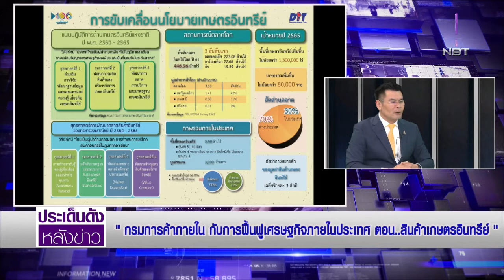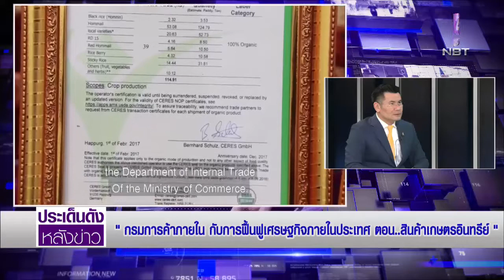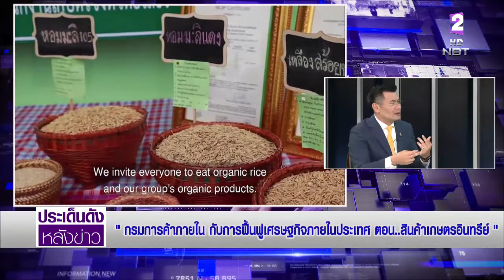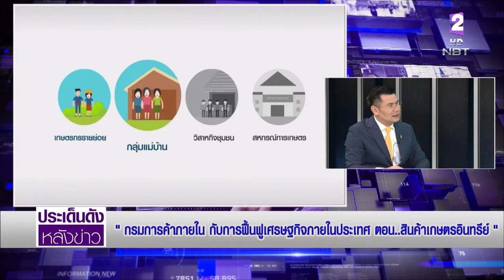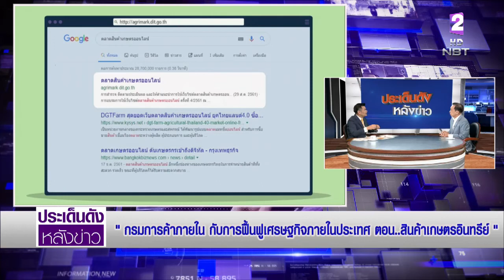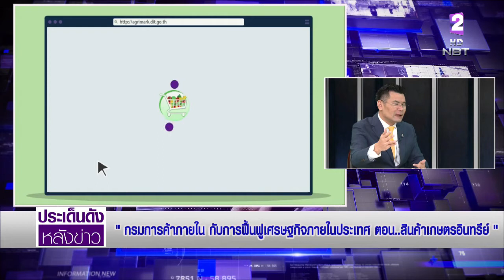ประเด็นดังหลังข่าว 29 พ.ย. 63